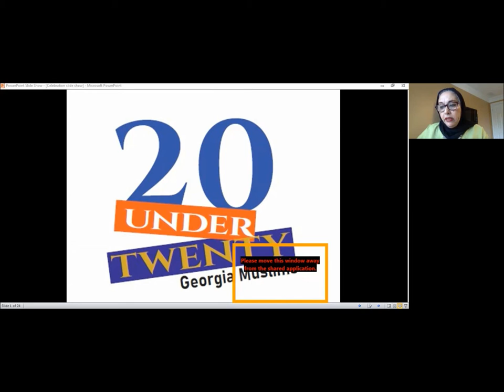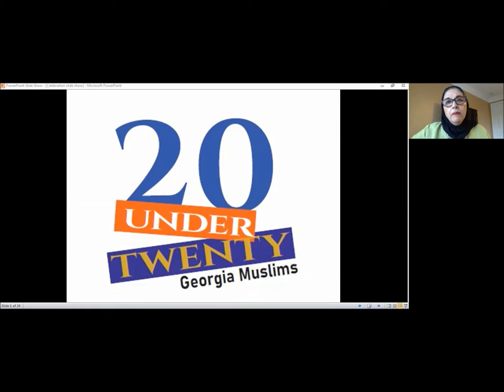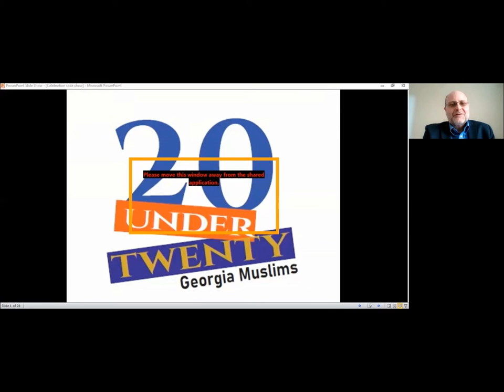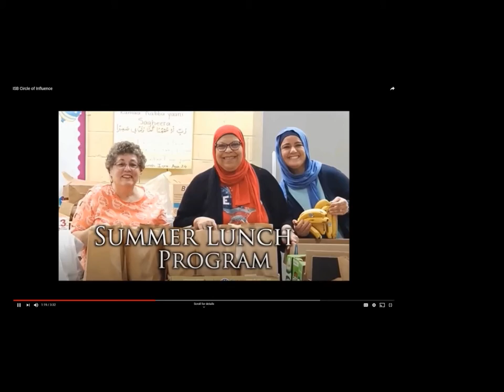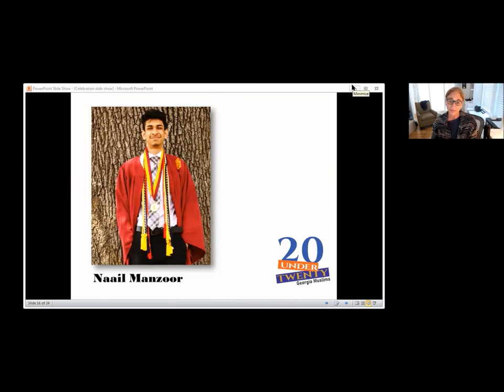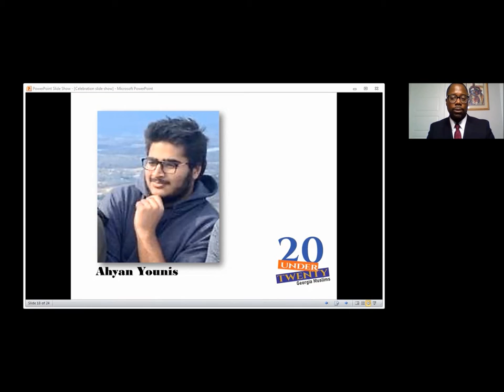20 Under 20 Georgia Muslims Celebration